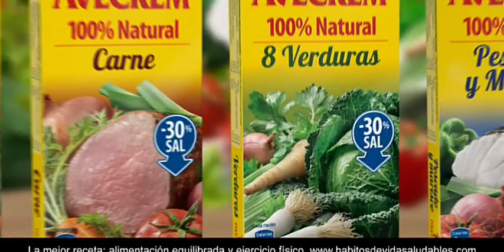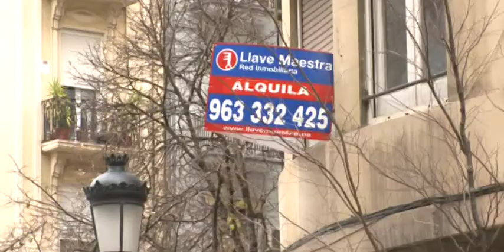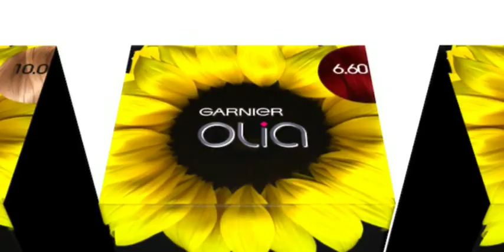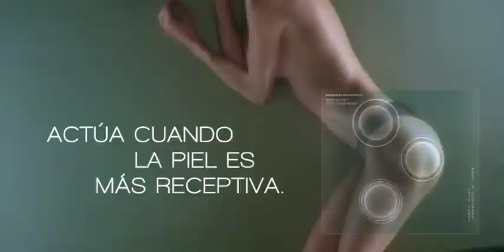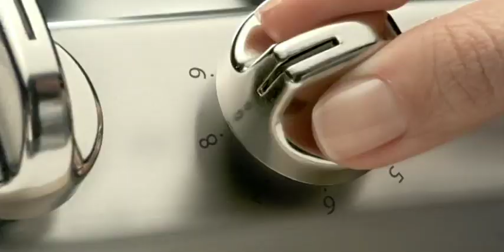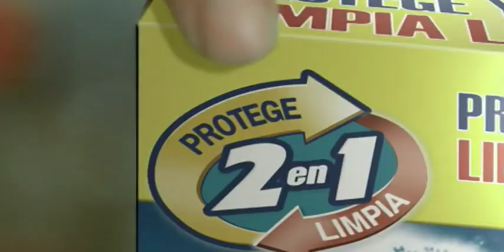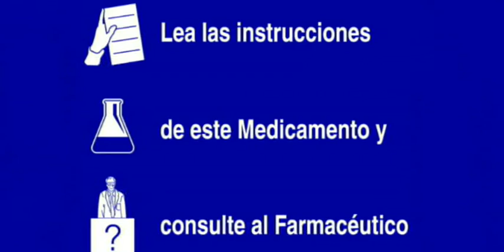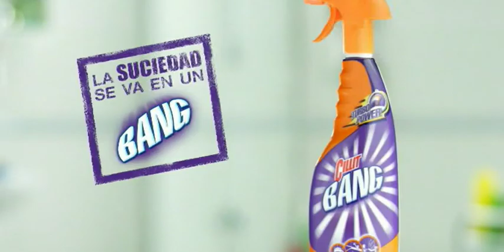Canal 9 - bloc de publicitat - RTVV - 10/02/2013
Bloc de publicitat emés a Canal 9 el 10 de febrer del 2013, durant l'emissió de la pel·lícula "La Vuelta al Mundo en Ochenta Días" (1956).